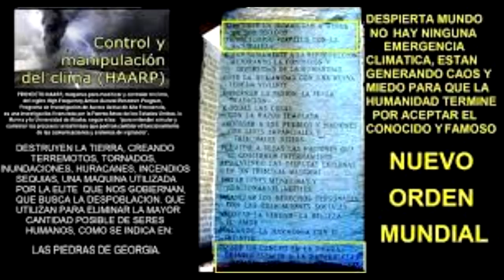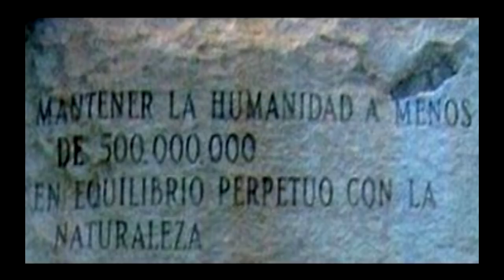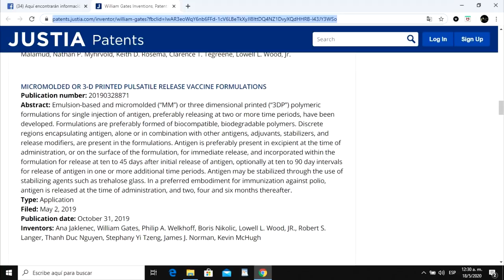LA FÓRMULA PARA VENCER AL ESTADO PROFUNDO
ESTE VIDEO BUSCA DESPEGARSE UN POCO DE LOS "DENUNCIADORES" Y PROPONER UNA MANERA DE ENCARAR LA SITUACIÓN QUE ATRAVIESA EL PLANETA. ES SOLO LA PRIMERA PARTE. LA IDEA ES DEJAR DE SEGUIR  LOS ACONTECIMIENTOS CUAL BORREGOS SUMISOS EN LAS PANTALLAS Y EMPEZAR A DESPERTAR.

@lamatrixdelmisterio en face, twitter y también instagram